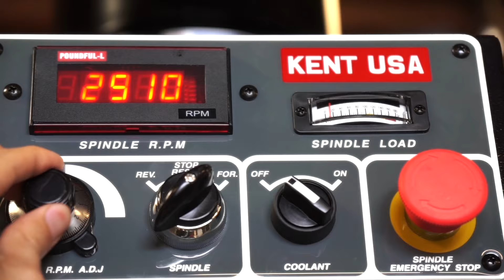KENT CNC KSH High Speed Horizontal Machining Center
New-Style Horizontal Machining Center with Fanuc 0i-MF Control with 10.4″ Color LCD and Manual Guide i, 15,000 RPM Built-in Spindle with Air/Oil Mist Lube and Cooler, Big Plus CAT-40, 60 Tool Arm-Type ATC, Full B-Axis .001 Degree, 2 Pallet APC, Prepped for Field Tool Setter Install, 400psi CTS, Integrated Style Dual Level Chip Conveyor for Aluminum

The KSH-4000 series is specifically designed for machining aluminum alloy parts. To ensure excellent performance, the machine features a built-in spindle that operates at 15,000 rpm, with power outputs of 18.5/26/37 kW and torque outputs of 95/171/250 Nm.

High precision positioning cones with a hydraulic locking device generate a clamping force of 4.2 tons, ensuring table stability during machining. The KSH series is ideal for applications requiring smaller strokes and aluminum parts machining.

The machine bed uses a 3-point support structure, which facilitates leveling adjustment and ensures stable installation. The X-axis roller guideways are set on a stepped bed, enhancing structural rigidity, reducing weight, and saving floor space. The minimized machine width design is advantageous for mass production line planning.

The KENT KSH horizontal machining center series features a traveling column design for compactness and speed. The smallest model, the 4000P, is 69″ (1752 mm) wide and has X-Y-Z axis travels of 20″ x 20″ x 20″ (500 mm x 500 mm x 500 mm).

Double nut pre-loaded 40mm (1.57″)-diameter class 3 ball screws enable rapid traverse rates of 2,362 ipm (60 m/min) and acceleration/deceleration up to 1.0G in the X, Y, and Z axes. An Absolute Pulse Coder servo system eliminates the need for zero return, allowing the machine to start from any position.

The machines are equipped with 15,000 rpm integral spindles that, through high-low winding switching, deliver a peak power of 50 hp (10 min. rating), 35 hp in high, and 25 hp in low, with a peak torque of 184 lb-ft at 980 rpm. The spindles accelerate from 0-7,000 rpm in 0.48 seconds and from 0-15,000 rpm in 1.9 seconds, decelerating from 12,000 rpm to stop in 0.8 seconds. The Big Plus dual contact tool holding system is standard, and spindle bearing lubrication is achieved through an air/oil mist system.A high speed full contouring “B” axis provides 0.001˚ precision and 90˚ index time of 0.5 seconds (4000P) and 0.76 seconds (5000P). A hydraulic clamping mechanism assures repeatability.

The standard 60-station automatic tool changer executes changes in 1.4 seconds with average chip to chip time of only 2.6 seconds (4000P) and 3.0 seconds (5000P). A rotary type automatic pallet changer switches pallets in 5.9 – 7.0 seconds

The machines feature rigid Meehanite cast iron frames, and a standard rear discharge chip removal system assures efficient chip removal. A Fanuc 0i-MF conversational control is standard with a full complement of high-speed machining options for mold detail and electrode machining.